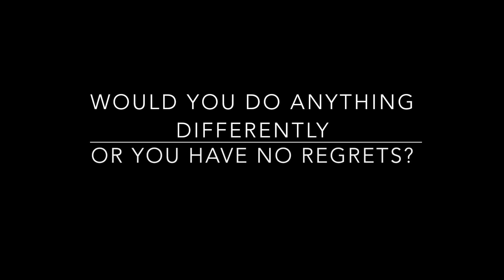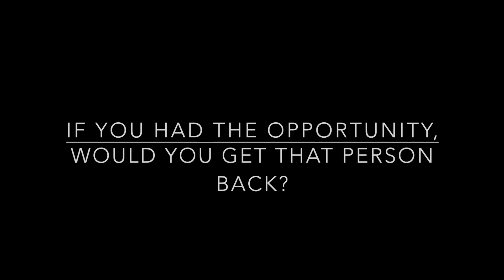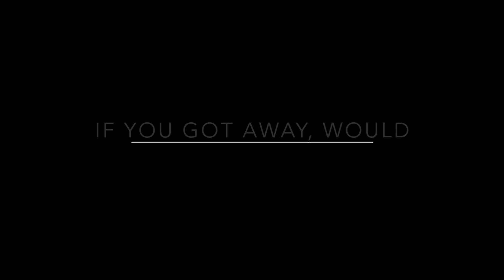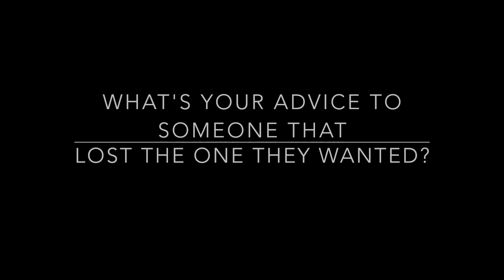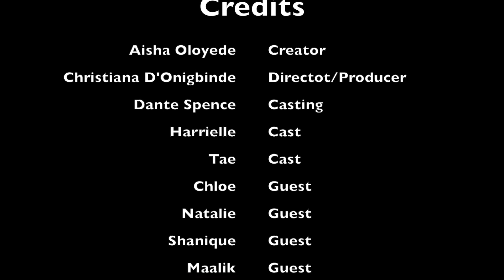UAlbany Code. S2. Ep.7. "The One That Got Away"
The Posh Daily presents The One That Got Away, a discussion about past relationships and the opportunities to rekindle with the one that got away.